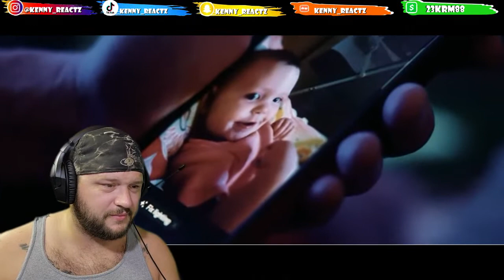Cokaa X Kreepa Da Don - Bottom Boy (Official Music Video) REACTION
The use of this video is strictly for constructive criticism/feed back only. These are simply my interpretations, thoughts and opinions of the music and or video(s) being used in my reaction videos